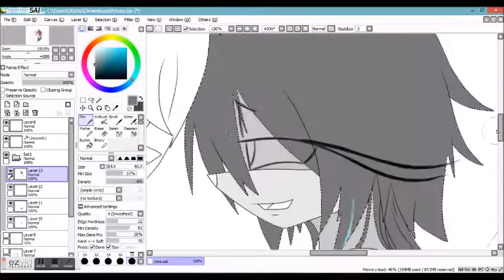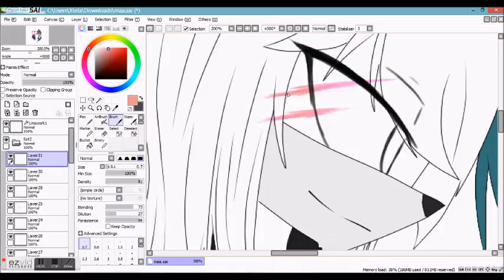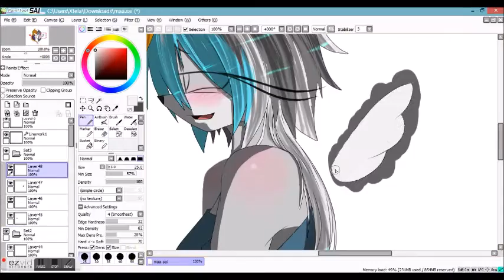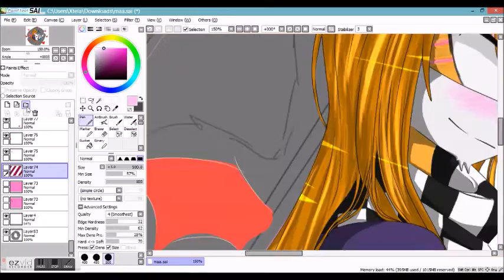Now Drawing: Original Characters - Marlene Wolf & ''Nameless'' Catmens (Valentines Special)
This is a ''Couple'' we accidentally formed on a roleplay that we usually play, right now we are mad at each other, but It wont stop me from uploading this drawing or loving her, she's my friend, a really special friend, mad or not, I did this drawing for her.

Song: Sleeping with Sirens - James Dean & Audrey Hepburn (Instrumental) - Cover

Programs:

Recording: Ezvid

Video: Windows Movie Maker

Paint: Paint tool SAI

I appreciate it! This is Not Only for her, I did this specially for valentines day! I hope you have a Really nice and Happy Valentines day! All of you! Sadly I dont have my crush by my side, he's my exboyfriend, But ''They say that love is Forever'', and even thoe we broke up, I still like, want and love him. Thank you so Much! Happy Valentines Day!